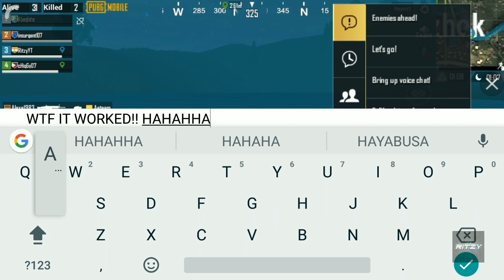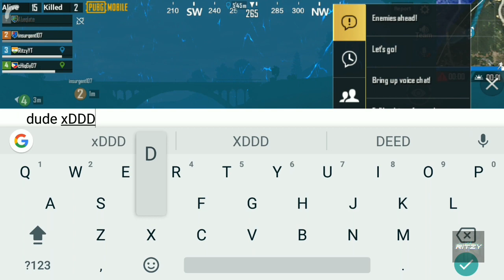Secret Way to survive in Zombie Mode | PUBG Mobile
Today showcasing you guys Flamethrower and Machine-gun gameplay with a little trick of how to survive and get chicken dinner in Zombie Mode Game!